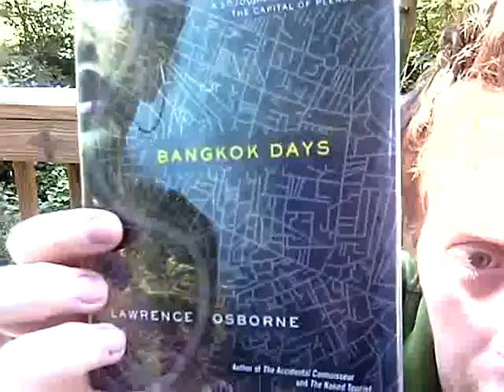Book Review #20 (travel books)- Bangkok Days: A Sojourn in the Capital of Pleasure 1/2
"Bangkok Days: A Sojourn in the Capital of Pleasure" by Lawrence Osborne 1/2